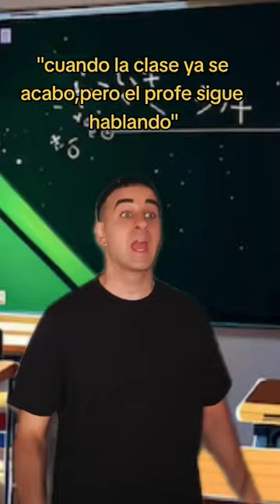la hora del almuerzo